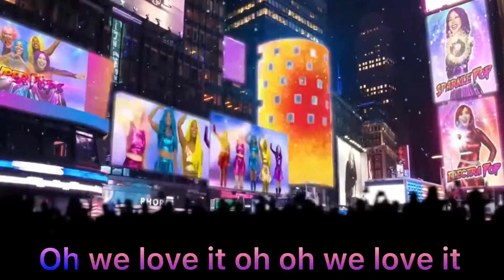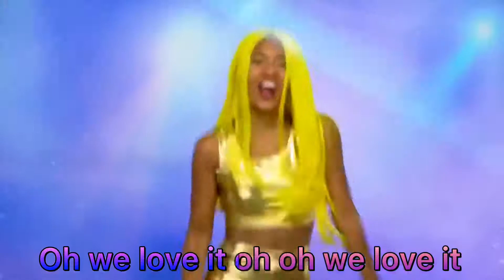We love it karaoke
Karaoke version of the song we love it from the Totally TV show The Super Pops.